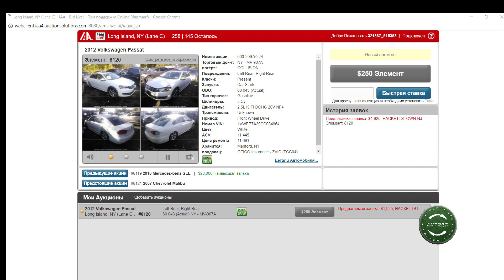Авто из США. 2012 Volkswagen Passat SE за $3000. Цена в Украине $10300